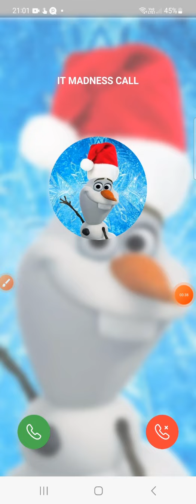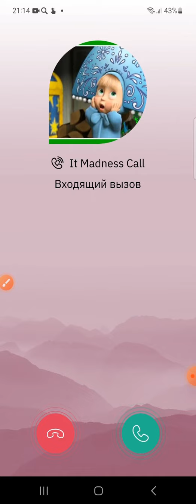Screen Video Recording Social Network Incoming Call TeleGuard, Pinngle,WhatsApp & Samsung Galaxy M52